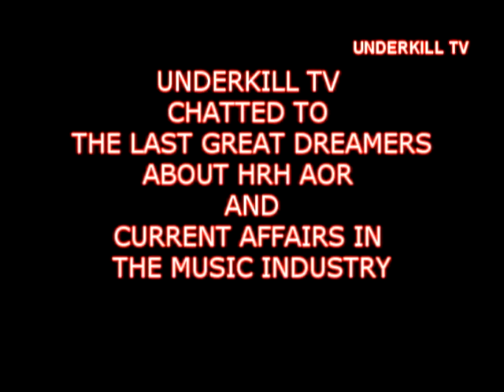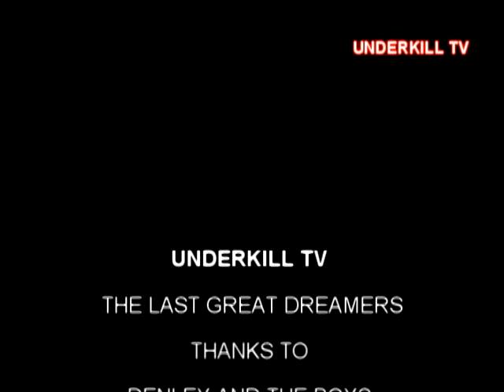THE LAST GREAT DREAMERS INTERVIEW 2018 HARD ROCK HELL AOR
WE CHAT TO THE BOYS ABOUT THE NEW ALBUM AND TOUR